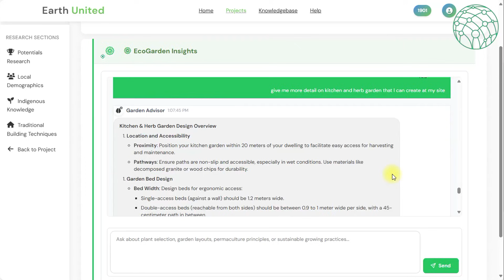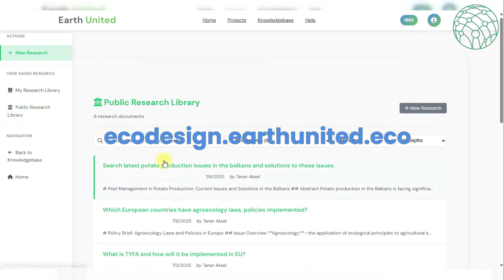The Future of Ecological Design is Here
Introducing EcoDesign App. Visit ecodesign.earthunited.eco to try.